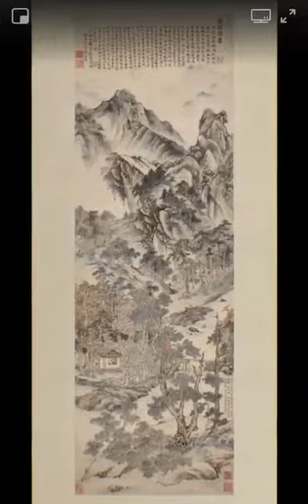It's real 4D.... without glasses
See it on full screen with one eye 👁 closed. Enjoy the 4D technique.